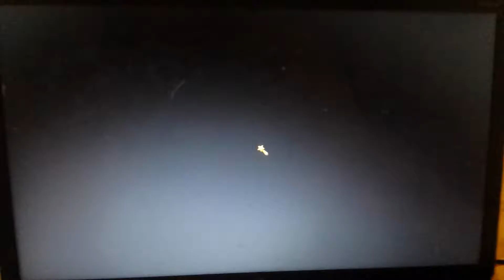For my blaze (terry)